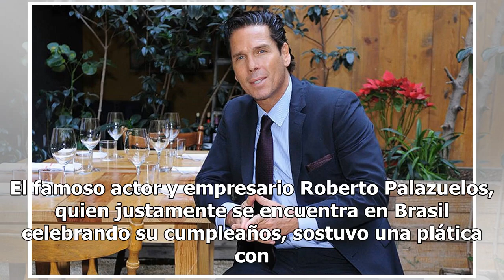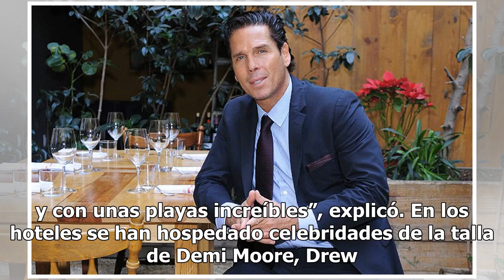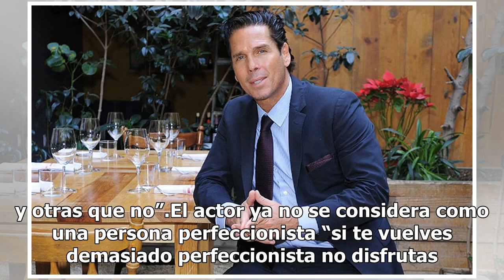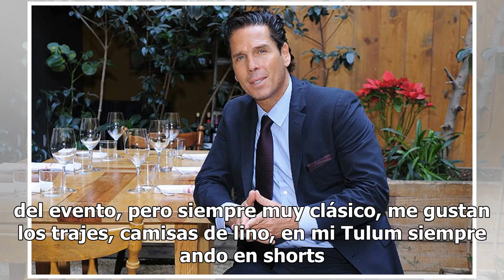A Roberto Palazuelos, defender sus sueños lo ha llevado al éxito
El famoso actor y empresario Roberto Palazuelos, quien justamente se encuentra en Brasil celebrando su cumpleaños, sostuvo una plática con El Sol de México, en la que habló sobre sus próximos proyectos y estilo de vida. Conocido como el Diamante Negro, sobrenombre con el que lo bautizó el también ac...